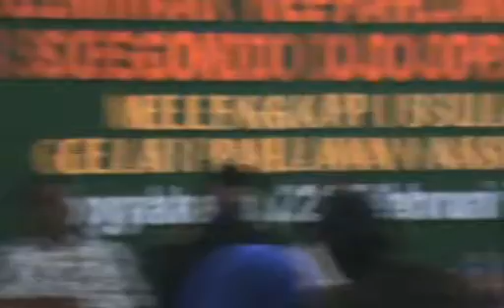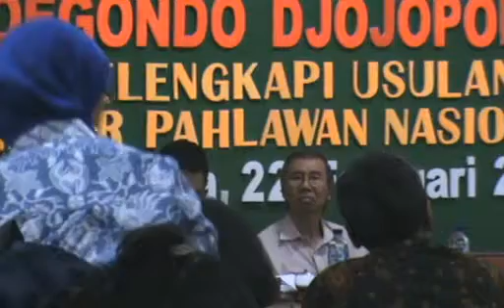1 Roy Suryo Narasumber Seminar Tokoh Pemuda 28 Pahlawan Soegondo Poespito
Nara Sumber Roy Suryo Seminar Melengkapi Gelar Tokoh Pemuda 1928 Soegondo Djojopoespito Poespito di Tamansiwa Yogyakarta sebagai Pahlawan nasional 22-2-16 di Tamansiwa Yogyakarta (Dok:Alex Wisnu.M)